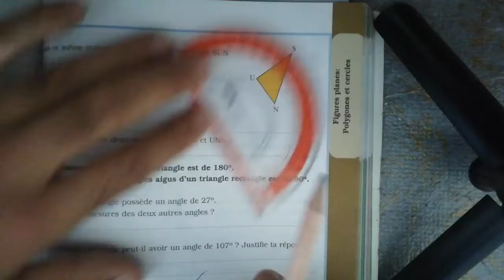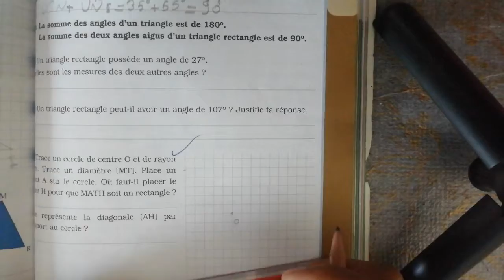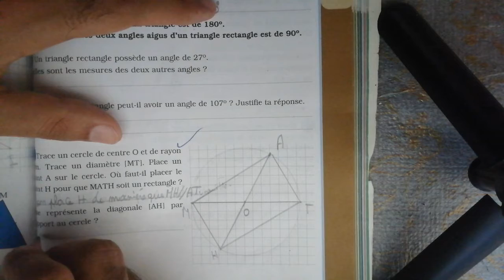EB5 / chapitre 7: figures planes : polygones et cercles / n=14 page 164 et n=17 page 165